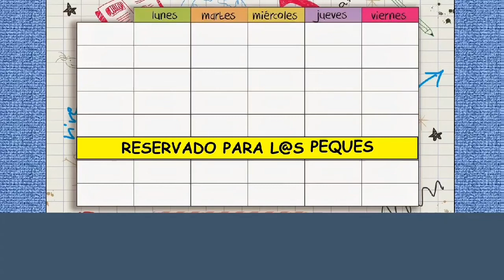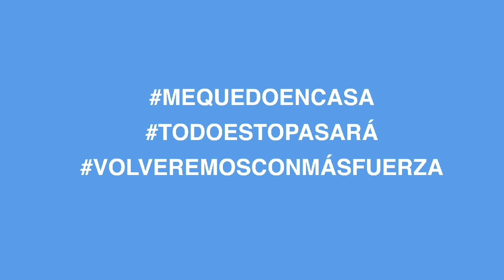20minutosconColevisa - RECETAS: Pizza y Guacamole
Es este entretenido vídeo nuestra compañera Alicia del CEIP La Torre de Paterna nos guía en la elaboración de dos platos: pizza y guacamole. ¡Menuda pintaza tienen! ¡Muchas gracias Ali!